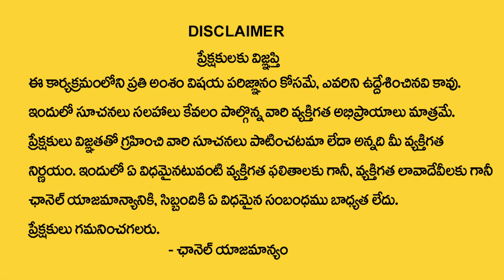300 సం.త‌ర్వాత వ‌స్తున్నా మ‌హా శివ‌రాత్రి..| Maha Shivaratri 2024 Pooja Vidhanam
Watch► 300 సం.త‌ర్వాత వ‌స్తున్నా మ‌హా శివ‌రాత్రి..| Maha Shivaratri 2024 Pooja Vidhanam | Shivaratri 2024